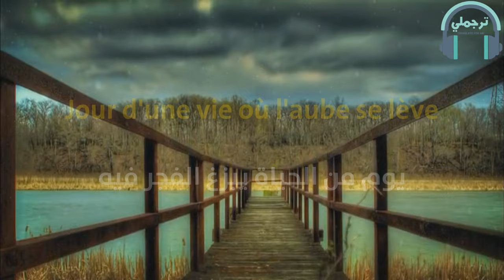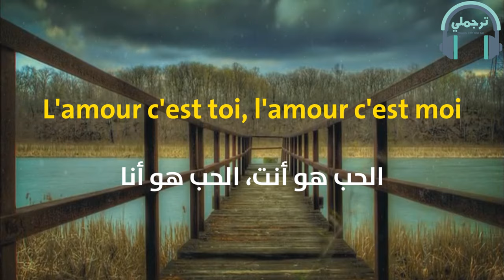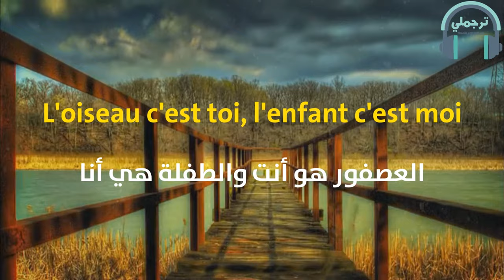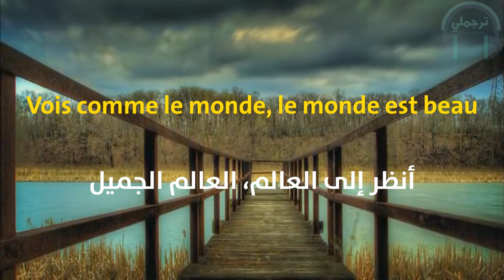L'oiseau Et L'enfant العصفور والطفلة | مترجمة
أغنية : L'oiseau Et L'enfant
أداء : KIDS UNITED
أغنية العصفور والطفلة مترجمة للعربية مع الكلمات (العربية والفرنسية)
ترجمة : فريق ترجملي ©

فريق ترجملي ©